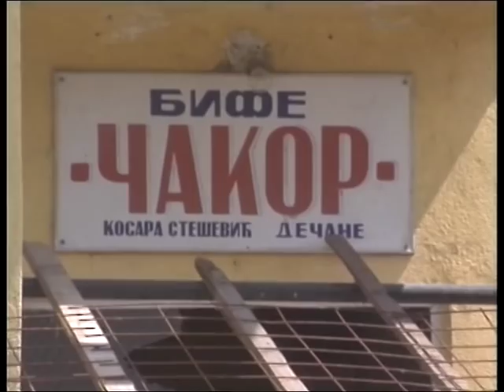Pec Dečani kafana Čakor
Krajem devedesetih godina, znatno pre NATO bombardovanja, na meti OVK su svaki dan bili srpski civili i policajci. Najviše oružanih napada i ubistava dogodilo se na području Pećkog okruga.
Istražni sudija Veselin Čađenović, i vlasnica kafane Čakor Kosa Stešević.